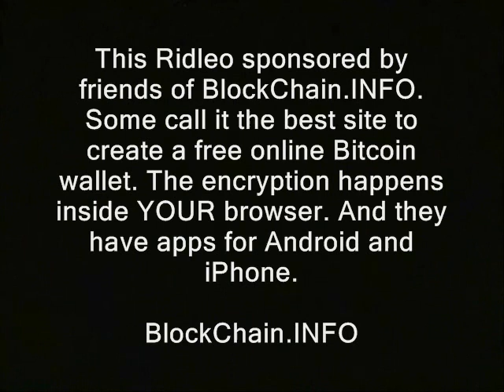Free stater saves pot grower via jury nullification?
A free stater just managed to get on a jury,
and that jury NULLIFIED!  It acquitted a pot
grower who was facing years in prison.
In another shocker, the New Hampshire judge
presiding over the case fully informed the jurors
of their nullification rights before they rendered
their verdict.  See video descrip
or click link for for details.

pot new hampshire marijuana libertarians ridleyreport ron paul 2012 free state project liberty dave ridley report.